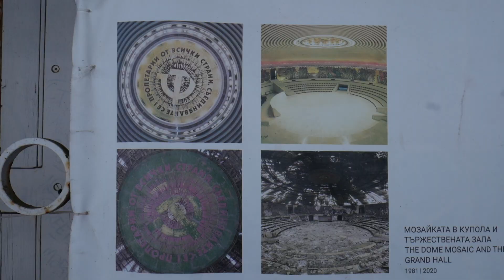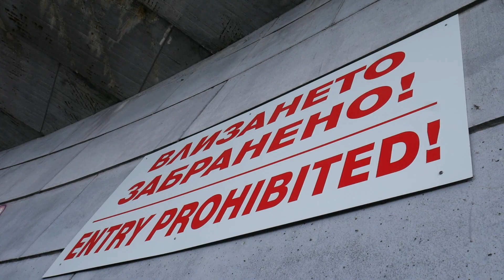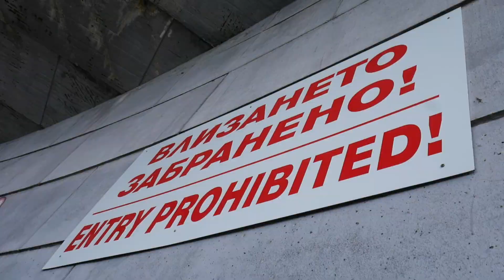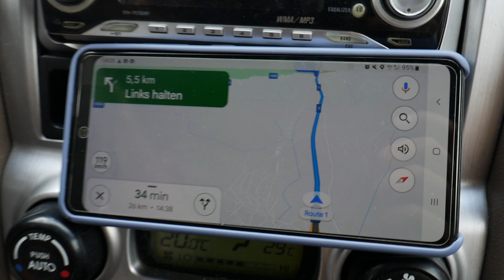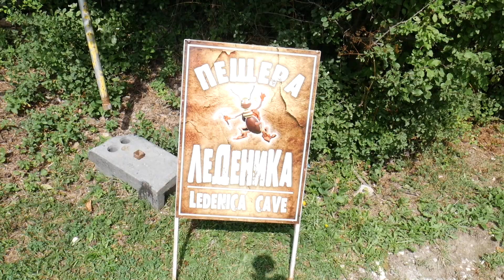Ep. 14 | ELES SÃO DESCONHECIDOS POR MUITOS TURISTAS! | Travel Vlog Balcãs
O Monumento Buslujah (oficialmente Monumento da Casa do BKP, Búlgaro Дом паметник на БКП) é um monumento de 70 m de altura ao Partido Comunista Búlgaro e o maior de seu tipo na Bulgária. Construído em 1981 por Georgi Stoilov em Khadji Dimitar, chamado Buslujah, foi usado para reuniões e congressos por menos de uma década e foi deixado para decair por muito tempo depois de 1989.

A Ledenika (búlgara Леденика) é uma caverna na Bulgária. Ele está localizado na parte noroeste do Parque Natural Vratschanski Balkan (Montanhas dos Balcãs Ocidentais), 16 km a oeste da cidade de Vraza. A gruta tem cerca de 320 metros de comprimento e é certificada. É uma caverna muito fria. No inverno, forma-se gelo ao redor da área de entrada, razão pela qual a caverna se chama Ledenika (Glaciar). Alguns concertos e apresentações têm sido realizados na caverna. A Ledenika é a caverna mais famosa e mais visitada da Bulgária. Em 2010, o Pico Ledenika na Antártica recebeu o nome da caverna.

BalduINDO ao BUZLUDZHA & à LEDENIKA!!
* Já me segue no Instagram?